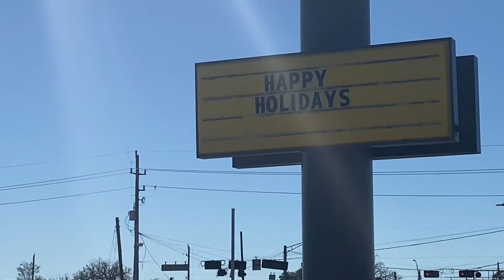UP 7846 GEVO Leads Coal DPU Magnolia,Tx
UP 7846
UP 6820
DPU
UP 5837